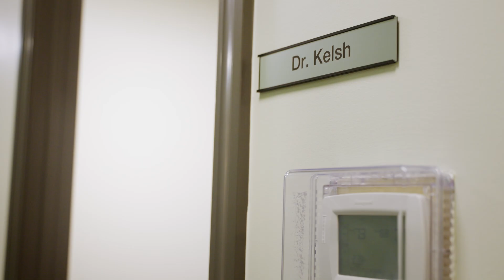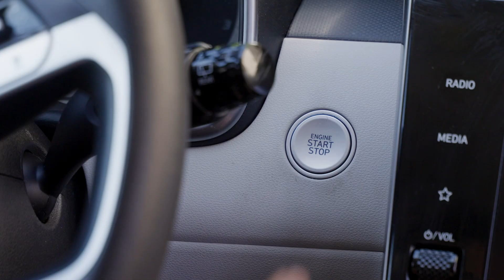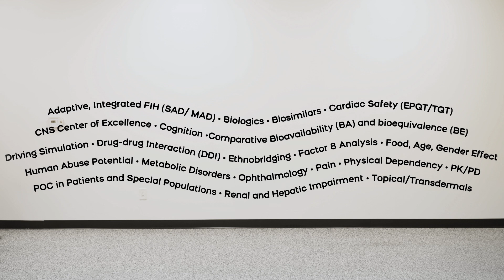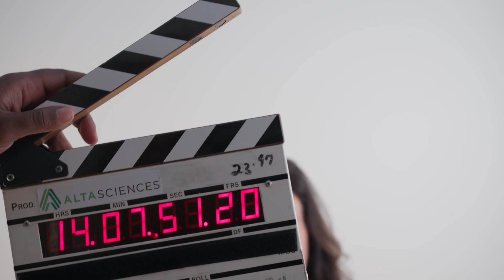Think U.S.A.—The Operations Behind Your Clinical Trials | Altasciences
Explore Altasciences’ two premier clinical facilities in Kansas and Los Angeles, where we’re redefining early-phase clinical development in the U.S. This video offers an engaging introduction to our experienced teams and innovative approaches to Phase I-II clinical trials.

Altasciences… helping sponsors get better drugs to the people who need them, faster.